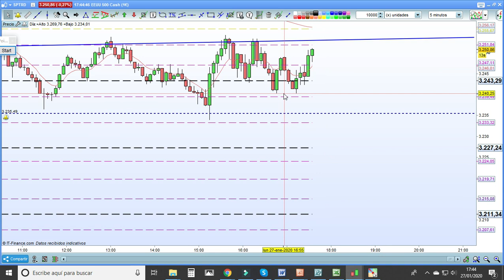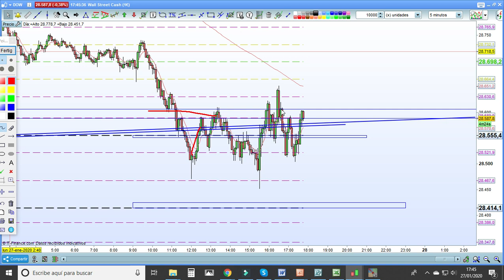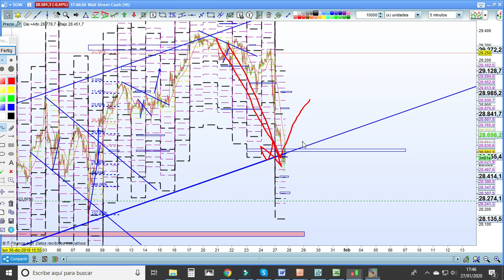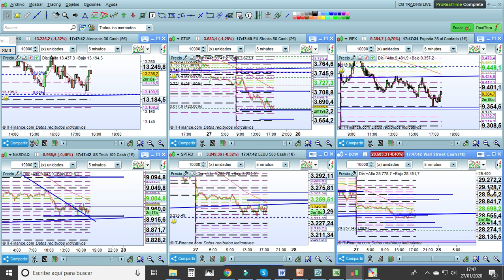TRADING LIVE 17.40. Wall Street intenta crear suelo en sus niveles anuales, Europa se acerca a ellos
último repaso del día a los principales índices americanos y europeos.